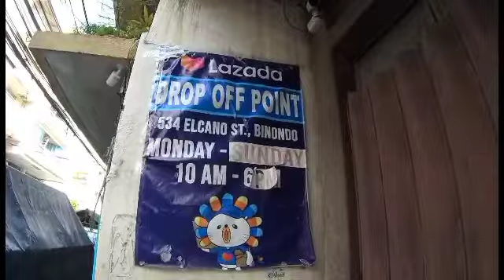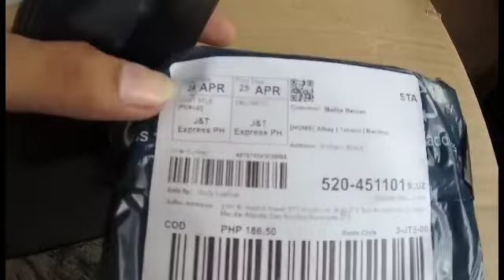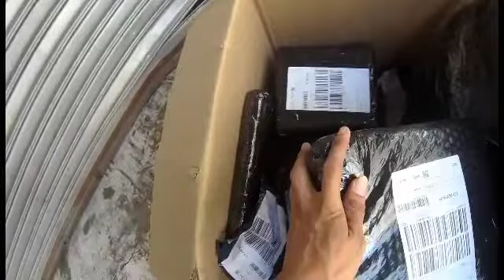Mga ISSUE SA LAZADA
marami ang issue sa lazada minsan mga sira yong parcel kapag dumating sa customer